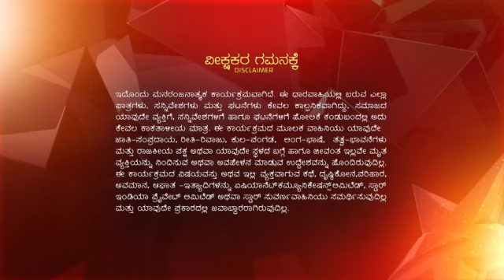Inthi_Nimma_Asha_S1_E78_EPISODE_Reference_only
anti-piracy upload Inthi_Nimma_Asha_S1_E78_EPISODE_Reference_only